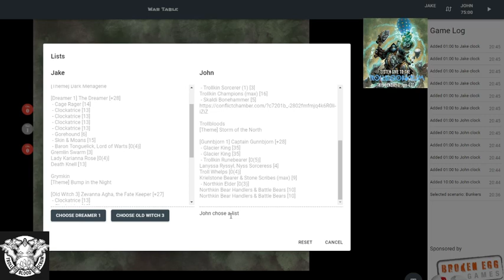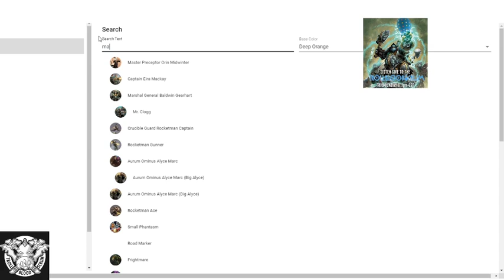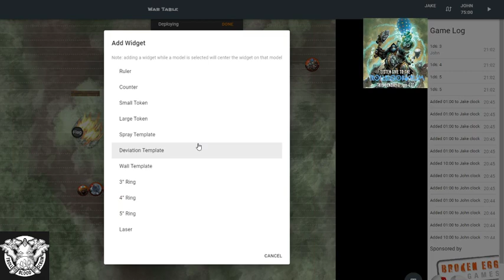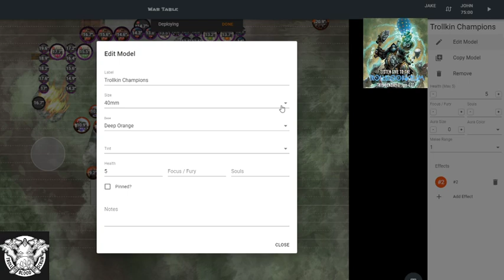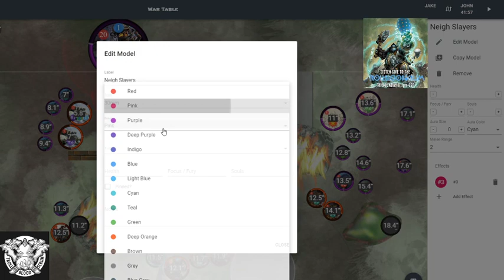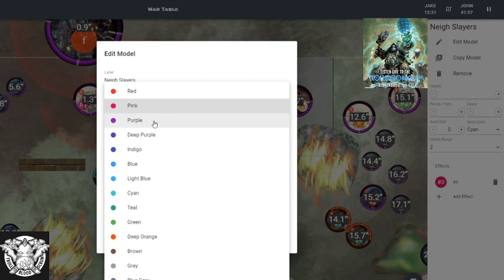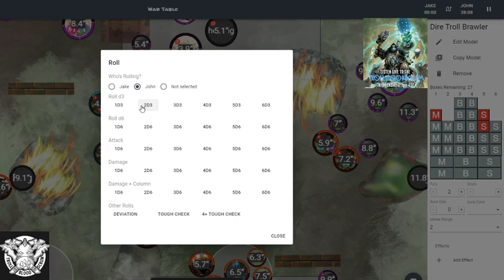KoldGramma vs OldWitch3 Fishcord League week 1